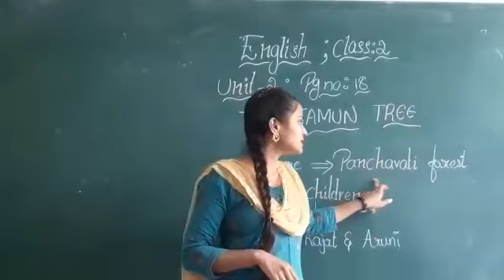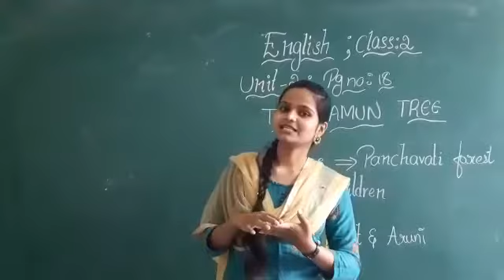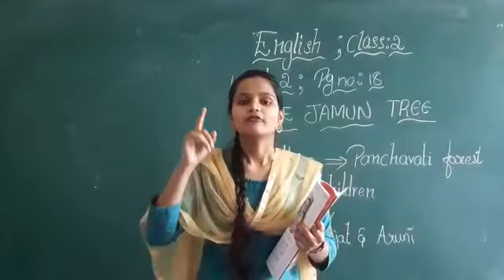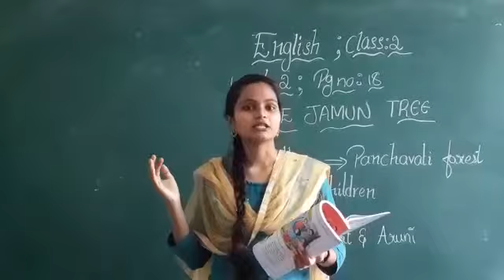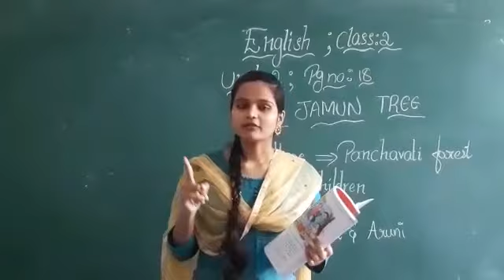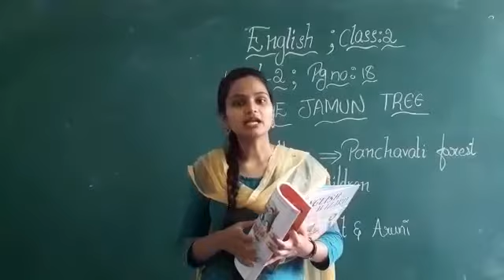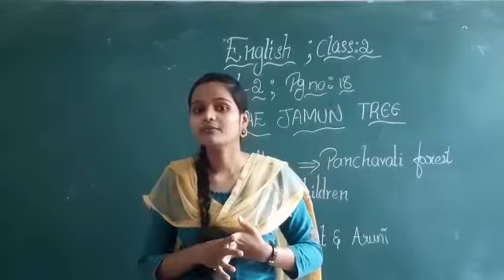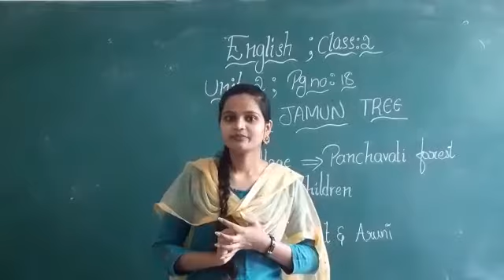CLASS : 2 ; SUB:ENGLISH ; UNIT :2( THE JAMUN TREE).PG : 18( VIDEO : 2)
Video from Sammu